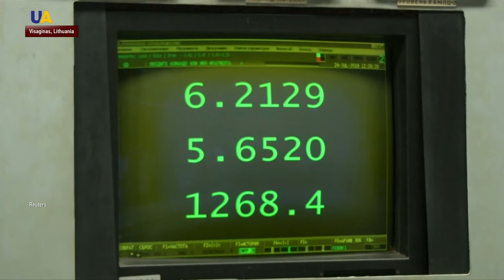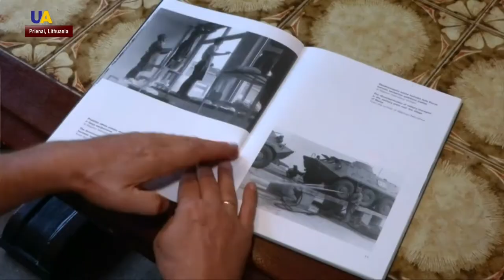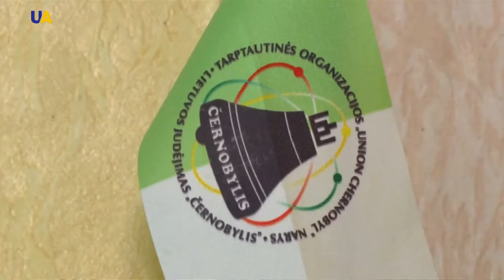Nuclear Europe: Film Locations of HBO's ‘Chernobyl’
Lithuania, a country that is prone to become the next tourist mecca thanks to the fans of the world-renown series "Chernobyl". The show was partly filmed in this Baltic state.  And while the tourists are having a blast, those Lithuanians who know what a nuclear disaster is in real life are getting more and more discontent.